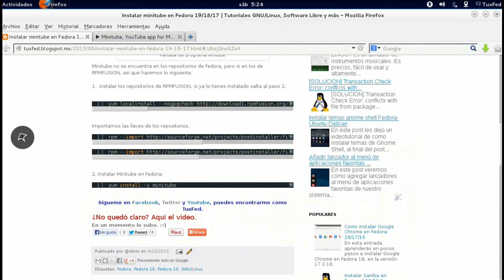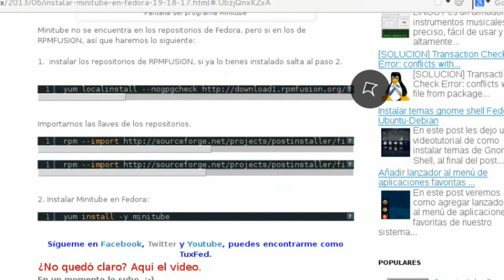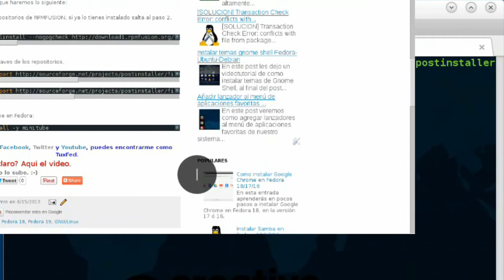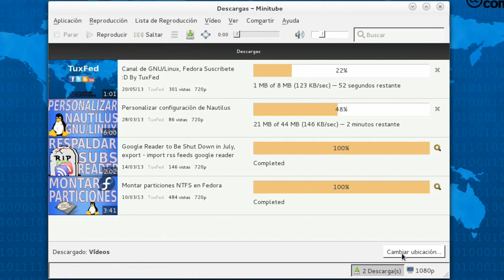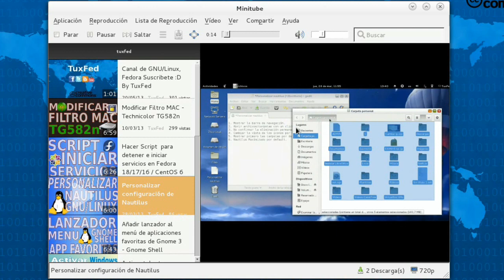Descargar videos de Youtube Fedora Linux (INSTALAR MINITUBE) INSTALL MINITUBE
Spanish
En este video aprenderás a instalar minitube en Fedora 19/18/17, está disponible para Windows y para MAC y  para otras distribuciones linux. Es un programa cliente para ver videos de Youtube sin la necesidad de instalar Flash Player, tambien nos permite descargar los videos. En el video les muestro como usar el programa.

English
In this video you will learn to install Minitube on Fedora 19/18/17, is available for Windows and MAC and other Linux distributions.
It is a client program to view Youtube videos without the need to install Flash Player, also allows us to download the videos. In the video I show how to use the program.

"Play YouTube videos without using Flash with Minitube" "minitube linux" "minitube windows" "minitube" "minitube Fedora" "Minitube ubuntu" "ubuntu minitube" "Fedora minitube" "Como ver videos de Youtube sin flash"

"Play YouTube Videos without using Flash with Minitube" "minitube linux" "minitube windows" "minitube" "minitube Fedora" "Minitube ubuntu" "ubuntu minitube" "Fedora minitube" "How to watch Youtube videos without Flash"